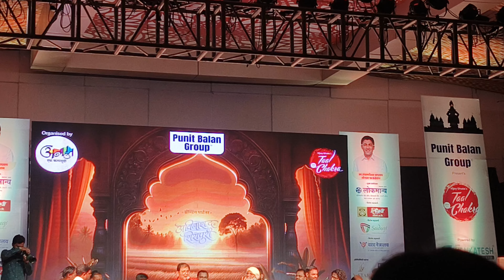गझल - हे एवढे से पथ्य थोडे पाळणे म्हणजे गझल गायक - डॉ. नीरज करंदीकर सर अहमदनगर येथील कार्यक्रम